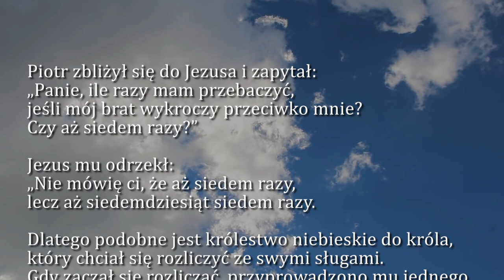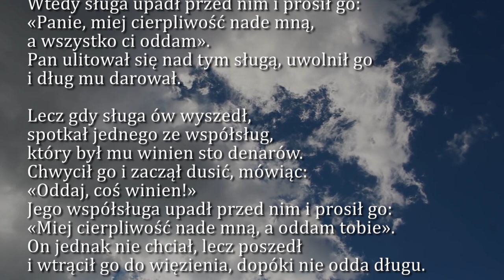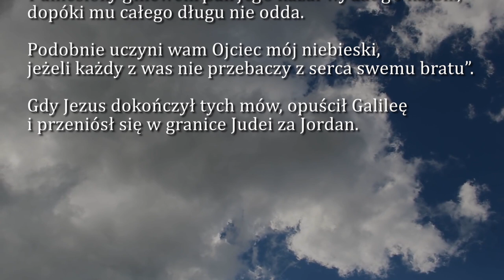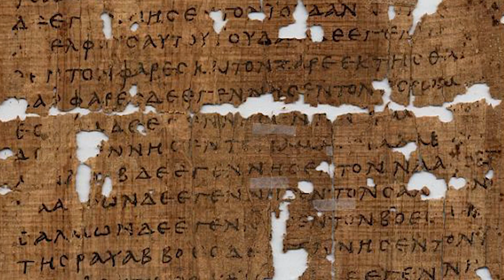Dobra Nowina na dziś | 13 sierpnia - Czwartek, XIX tyg. zwykłego